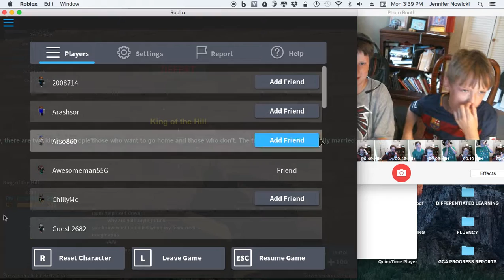THIS GUN SUCKS FOR US Colt SMG 635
cause our mouse dosn't work well.